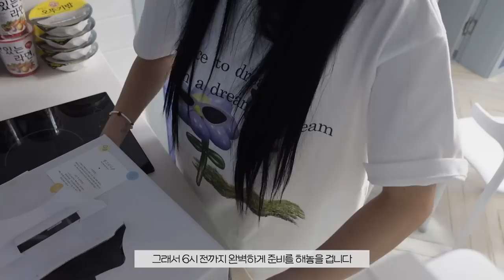신혼 VLOG •결혼하고 처음 맞는 시아버님 생신🤯 ... 깜짝파티 준비하다가 울뻔했지만 괜찮아..😭💖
며느리 .. 어려운 거였군요 ...,.